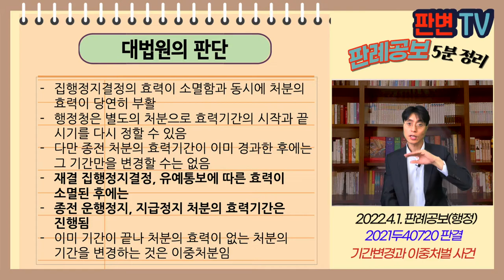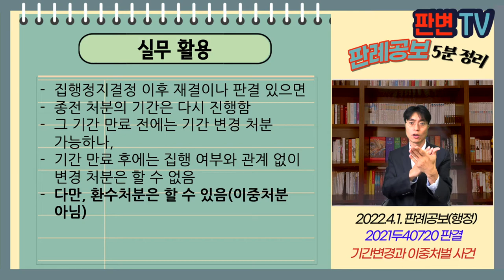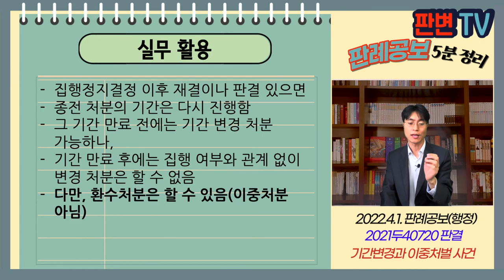기간변경과 이중처벌 사건 [22.4.1.자 판례공보(행정)]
기간변경과 이중처벌 사건
별 3개

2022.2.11. 선고 2021두40720 판결
위반차량운행정지취소등

원고 화물회사(상고인)
피고 성주군수

파기환송

피고는 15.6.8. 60일 운행정지(7.13~9.10.), 6개월 유가보증금 지급정지 처분(7.13~16.1.13.)
원고는 불복하여 행정심판 청구
심판위원회는 15.7.13. 재결시까지 집행정지결정
8.31. 운행정지는 30일로 감경, 유가보증금 지급정지 청구는 기각하는 재결(원고는 소송 제기하지 않음)
피고는 15.9.22. 위 처분의 집행은 피고와 대림통운 사건 판결시까지 유예한다는 통지를 함
피고와 대림통운 사건은 16.1.13. 선고됨
피고는 20.3.5. 위 처분과 동일한 사유로 30일 운행정지와 6개월 유가보조금 지급정지를 통보함

집행정지결정의 기간이 만료되면
그 대상이 된 처분에 있는 기간은 진행하는가
다시 별도의 처분을 해야 하는가?

집행정지결정의 효력이 소멸함과 동시에 처분의 효력이 당연히 부활
행정청은 별도의 처분으로 효력기간의 시작과 끝 시기를 다시 정할 수 있음
다만 종전 처분의 효력기간이 이미 경과한 후에는 그 기간만을 변경할 수는 없음
재결 집행정지결정, 유예통보에 따른 효력이 소멸된 후에는
종전 운행정지, 지급정지 처분의 효력기간은 진행됨
이미 기간이 끝나 처분의 효력이 없는 처분의 기간을 변경하는 것은 이중처분임

실무활용
집행정지결정 이후 재결이나 판결 있으면
종전 처분의 기간은 다시 진행함
그 기간 만료 전에는 기간 변경 처분 가능하나,
기간 만료 후에는 집행 여부와 관계 없이 변경 처분은 할 수 없음
다만, 환수처분은 할 수 있음(이중처분 아님)